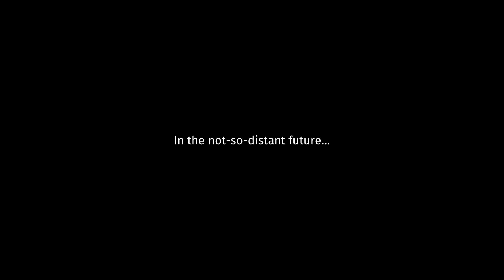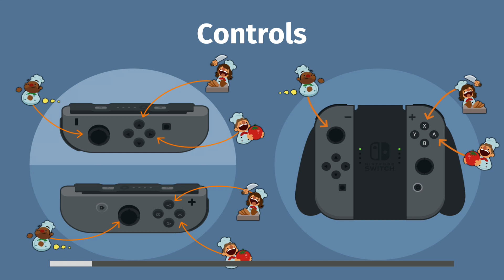Overcooked - Conhecendo o jogo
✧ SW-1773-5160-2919